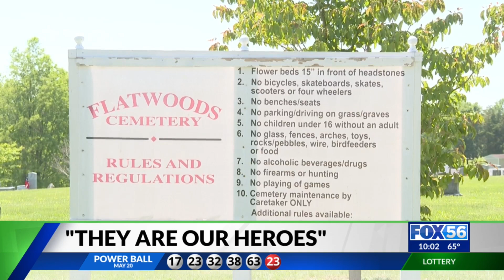Flags for Veterans-Madison County helps place flags before Memorial Day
Out of the 400 cemeteries known in Madison County, volunteers came out today to help place flags at one of the largest ones: Flatwoods Cemetery.